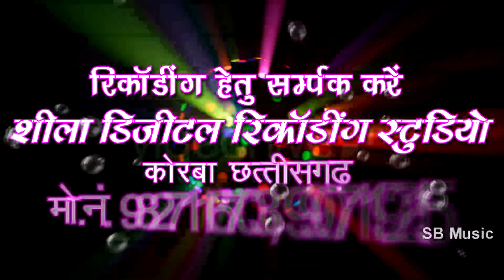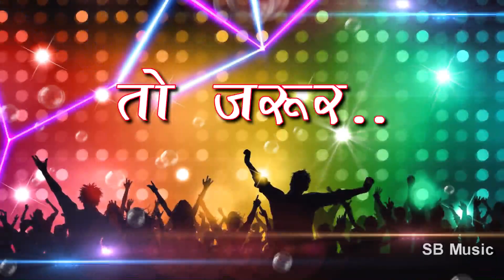Biha Nache La Aabe Wo | Cg Song | Roshan Jhariya | Chhattisgarhi Geet | SB 2020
Song : Biha Nache La Aabe Wo
गीत : बिहा नाचे ल आबे वो
Album :
एल्बम :
Male Singer : Roshan Jhariya
गायक : रोशन झारीया
Female Singer :
गायिका :
Lyrics :  Roshan Jhariya
गीतकार : रोशन झारीया
Music Director : Bablu Mahant,Aswani,Suraj Diwana
संगीतकार : बबलू महंत,अश्वनी,सूरज दिवाना
Producer : Shri Ram Rathore
निर्माता : श्रीराम राठौर
Director : Shri Ram Rathore
निर्देशक : श्रीराम राठौर
Recordist : Nanki ji
रिकॉडिस्ट : ननकीजी
सर्वाधिकार सुरक्षित है : एस.बी.म्यूजिक इंटरटेनमेंट्स छत्तीसगढ़, भारत